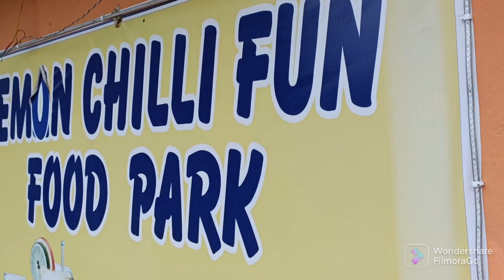First Anniversary | Lemon chilli Fun & Food Park | Dhanbad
Our first wedding anniversary was on 28th June and the video was shot that day itself but editing took some time. We had cake cutting at home and then visited restaurant for lunch. Please Enjoy the video.

Location - Lemon Chilli Fun & Food Park, Dhanbad